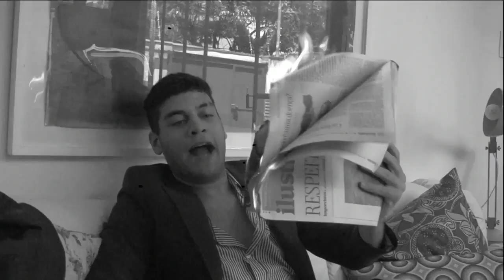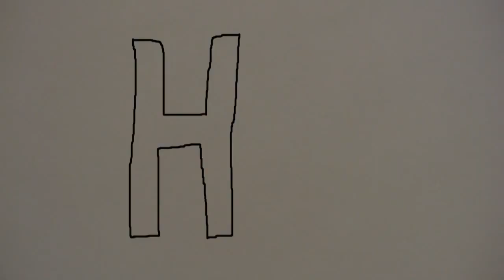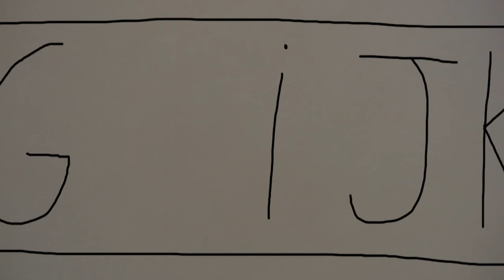Pathetic Films - A História da Letra H (Curta metragem)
Alex Alonso